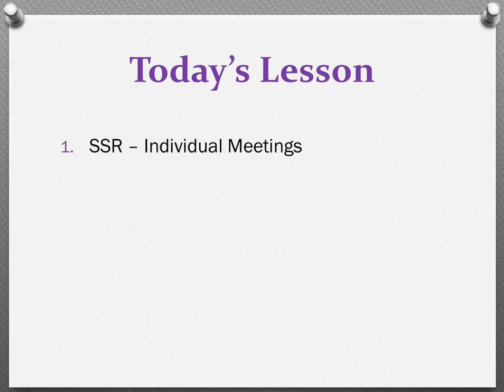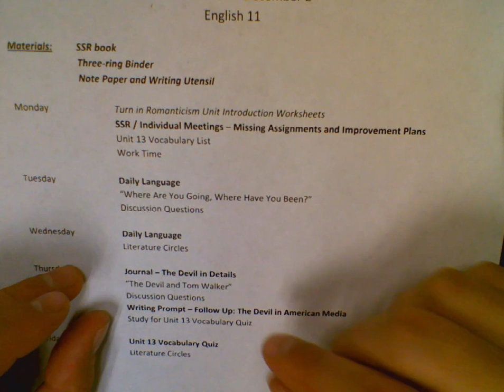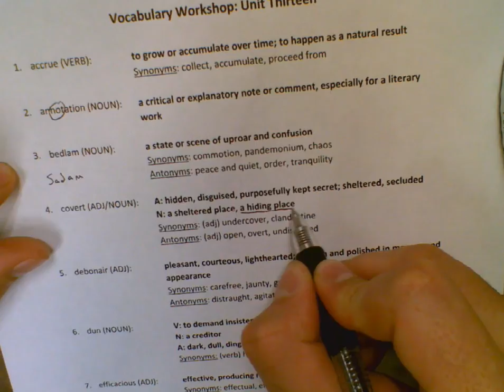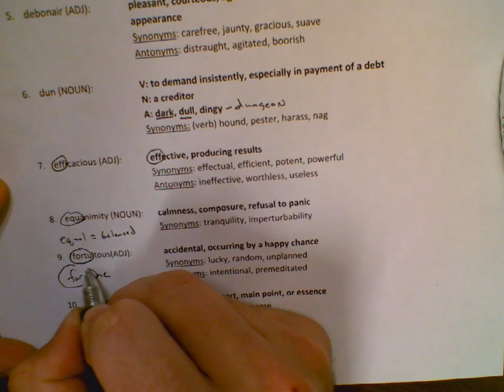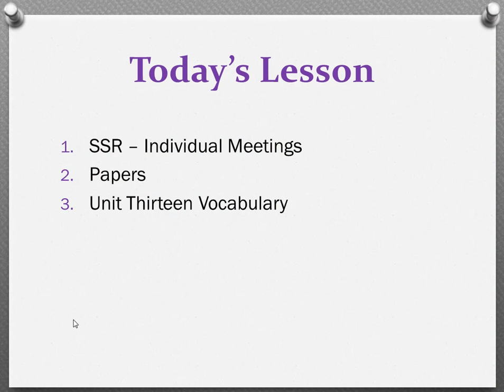English 11 Class Recap: Monday, November 28th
What was covered in class.